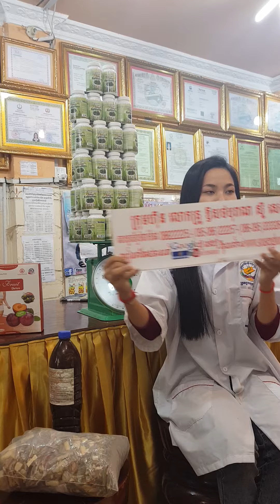រោងចក្រ ស្ពីរ៉ូលីណា spirulina ដំណាប់plum ថ្នាំខ្មែរមានកូនពិត បោះដុំគិតគីឡូ គិតតោន បោះដុំអាហារបំប៉នគ្